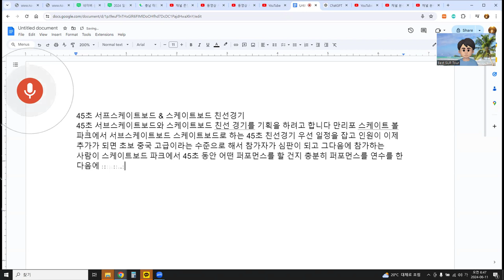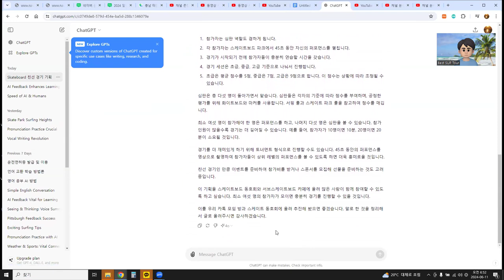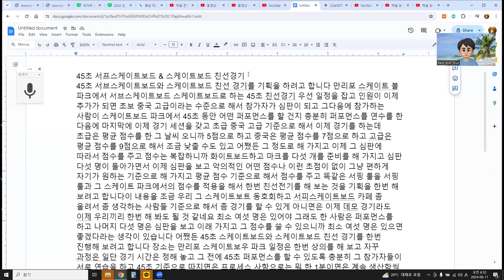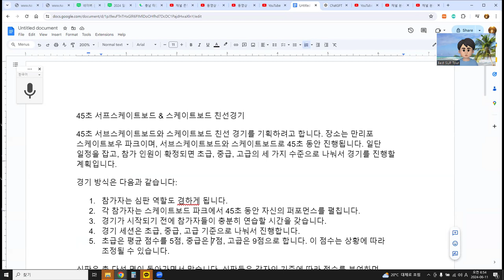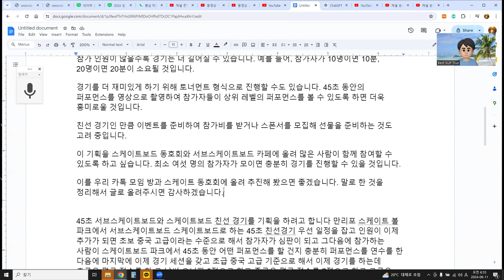45초 서프스케이트보드 & 스케이트보드 친선경기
45초 서프스케이트보드 & 스케이트보드 친선경기
45초 서프스케이트보드와 스케이트보드 친선 경기를 기획하려고 합니다. 장소는 만리포 스케이트 볼파크 이며, 서프스케이트보드와 스케이트보드로 45초 동안 진행됩니다. 일단 일정을 잡고, 참가 인원이 확정되면 초급, 중급, 고급의 세 가지 수준으로 나눠서 경기를 진행할 계획입니다.
경기 방식은 다음과 같습니다:
참가자는 심판 역할도 겸하게 됩니다.
각 참가자는 스케이트보드 파크에서 45초 동안 자신의 퍼포먼스를 펼칩니다.
경기가 시작되기 전에 참가자들이 충분히 연습할 시간을 갖습니다.
경기 세션은 초급, 중급, 고급 기준으로 나눠서 진행합니다.
초급은 평균 점수를 5점, 중급은 7점, 고급은 9점으로 합니다. 이 점수는 상황에 따라 조정될 수 있습니다.
심판은 총 다섯 명이 돌아가면서 맡습니다. 심판들은 각자의 기준에 따라 점수를 부여하며, 공정한 평가를 위해 화이트보드와 마커를 사용합니다. 서핑 룰과 스케이트 파크 룰을 참고하여 점수를 매깁니다.
최소 여섯 명이 참가해야 한 명은 퍼포먼스를 하고, 나머지 다섯 명은 심판을 볼 수 있습니다. 참가 인원이 많을수록 경기는 더 길어질 수 있습니다. 예를 들어, 참가자가 10명이면 10분, 20명이면 20분이 소요될 것입니다.
경기를 더 재미있게 하기 위해 토너먼트 형식으로 진행할 수도 있습니다. 45초 동안의 퍼포먼스를 영상으로 촬영하여 참가자들이 상위 레벨의 퍼포먼스를 볼 수 있도록 하면 더욱 흥미로울 것입니다.
친선 경기인 만큼 이벤트를 준비하여 참가비를 받거나 스폰서를 모집해 선물을 준비하는 것도 고려 중입니다.
이 기획을 스케이트보드 동호회와 서프스케이트보드 카페에 올려 많은 사람이 함께 참여할 수 있도록 하고 싶습니다. 최소 여섯 명의 참가자가 모이면 충분히 경기를 진행할 수 있을 것입니다.
이를 우리 카톡 모임 방과 스케이트 동호회에 올려 추진해 봤으면 좋겠습니다.